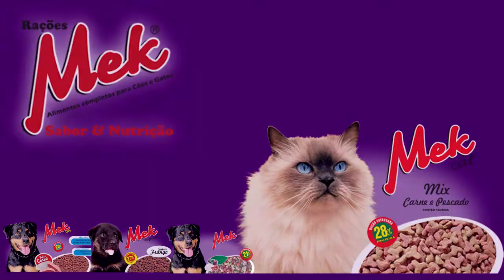NÚMERO DE ASSALTOS DEIXA ÓRGÃOS DA SEGURANÇA PÚBLICA EM ALERTA